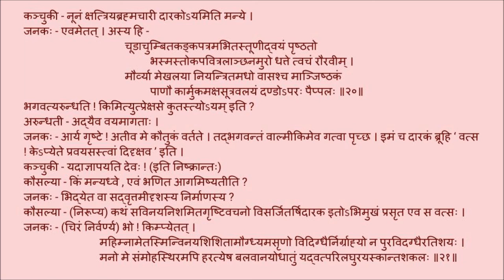उत्तररामचरितम् अङ्कः ०४ पाठः ०५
Act 04

पाठः ०५ - दशरथप्रियदुहिता सीता, वटुमध्ये लवदर्शनम्